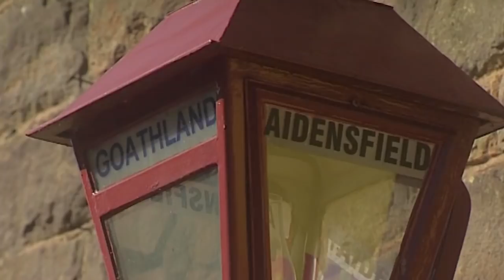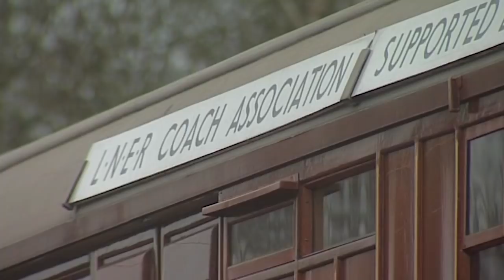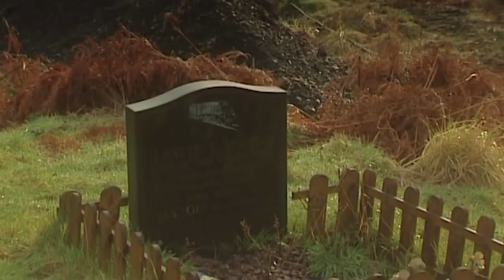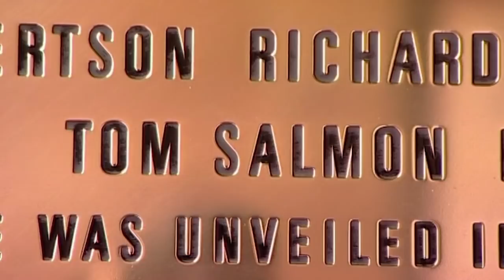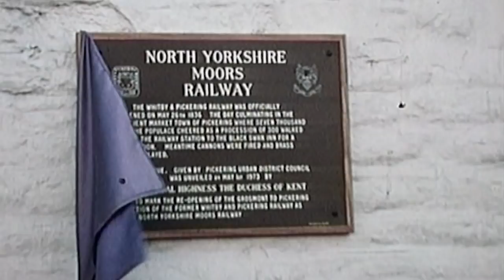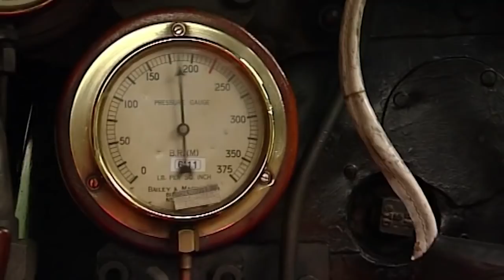Behind The Scenes Of The North Yorkshire Moors Railway | Yorkshire Steam E1 | Our Stories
Get an incredible behind the scenes look at one of Britain's most beautiful heritage railways.

Following a year on the line with the staff and volunteers of the North Yorkshire Moors Railway which is not only the most popular British Heritage Railway but also one of the longest, as it stretches through 18 miles of beautiful scenery.

In this first episode, we are introduced to the staff and the volunteers of the North Yorkshire Moors Railway who work night and day all year round to keep one of Britain's most beautiful heritage railways alive.